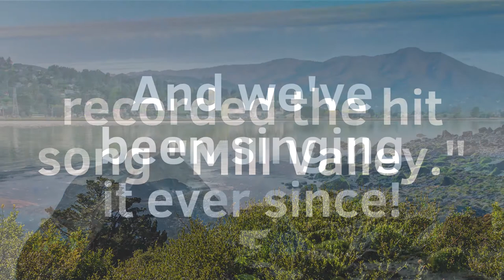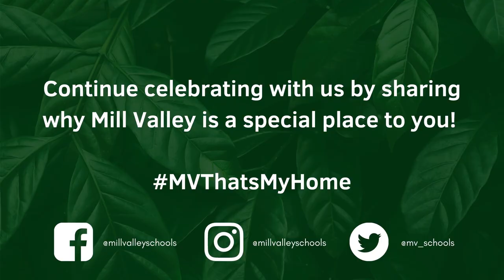Celebrating the 50th Anniversary of the song "Mill Valley" with Rita Abrams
We are celebrating the 50th Anniversary of the song "Mill Valley" and hosting this Q&A with Rita Abrams, the singer, two former students who were in the original song and music video, current MVSD incoming 4th graders who learned about Mill Valley history last year, and two music teachers, Lori Adessa and Darren Smith.